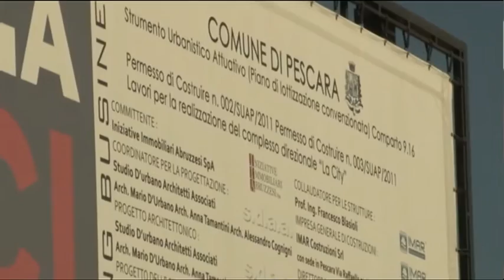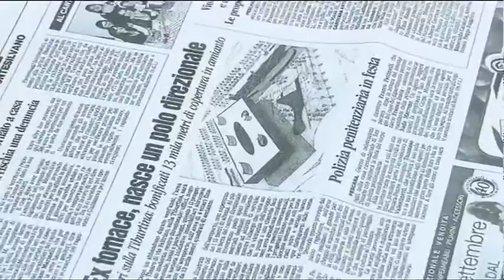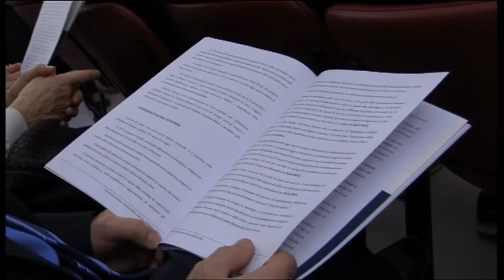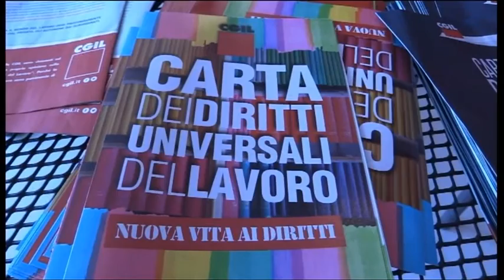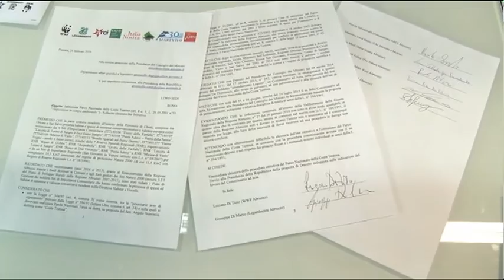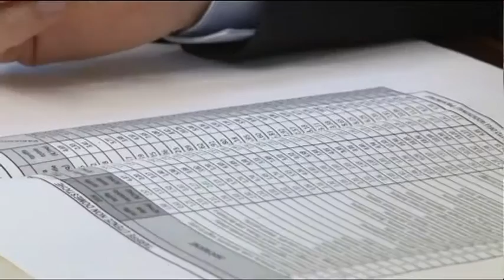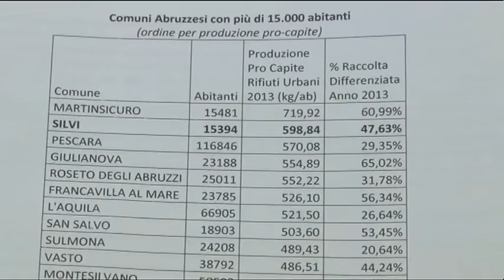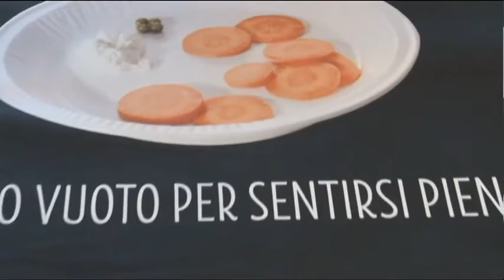TgSei edizione delle 14 Giovedi 10 marzo 2016